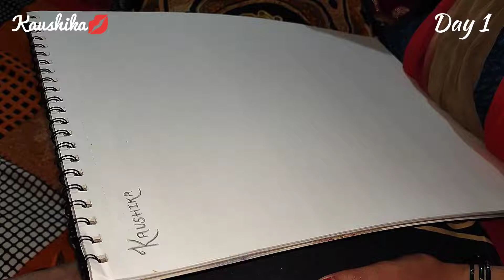Easy Sketch of Girl | How To Draw Sketch of Girl | Outline | Timelapse Part :- 1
Pencil Drawing of Girl Easy

Drawing of a Girl in a dress

8 Easy Girl Drawing ideas

Easy Girl Drawing for kids

art Drawing Girl

new Drawing Girl

how to Draw a Girl Video

farjana Drawing Girl